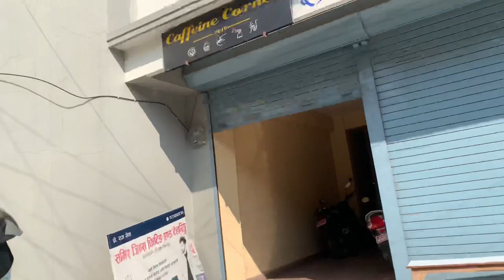My First Vlog✨|| Cheapest Clothing Store in Pokhara || Shopping🛍️